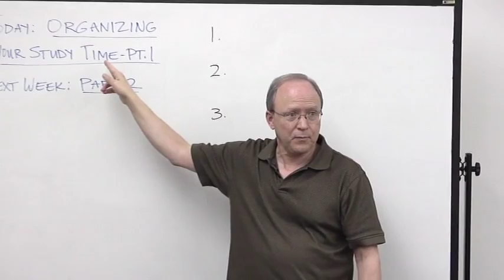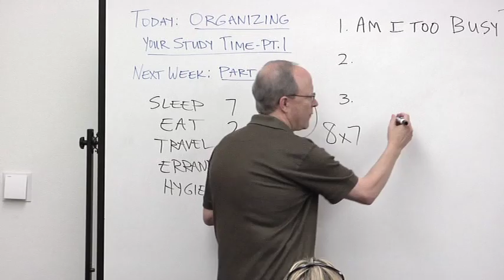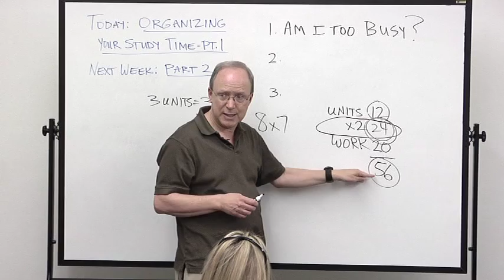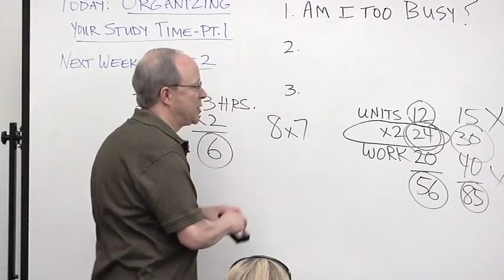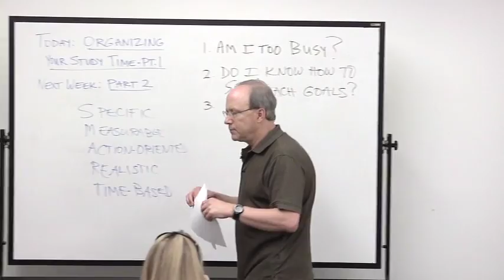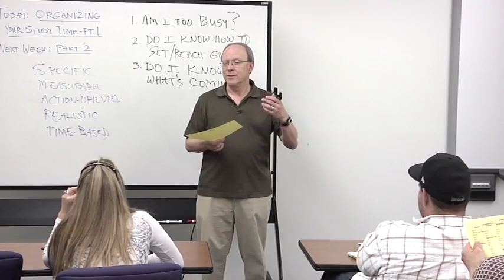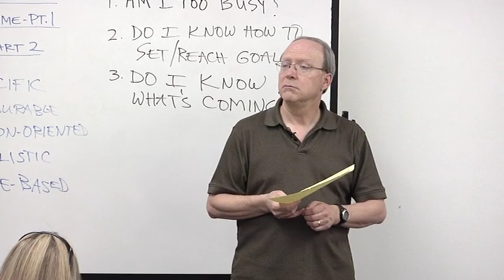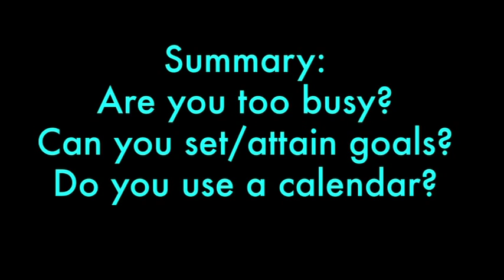Organizing Your Study Skills. Part 1